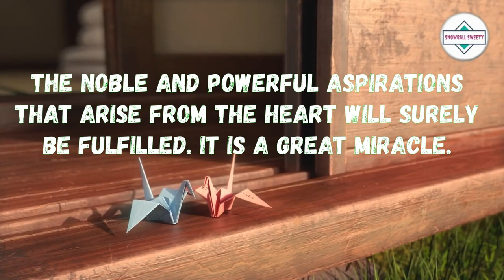Wish Animated Short Film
Dear friends,

This short film is a creation that I have voiced,
I have included here something for educational knowledge,

Today I present to you a short film on the wish Here I am trying to send a message to the society based on two twin sisters .. These two girls who lost their mother's love grew up in the midst of their grandmother's love .. .. They spend time together in love. One sister suddenly falls ill ... the other sister wish ... "Oh my God this sickness comes to me and my sister is healed" .. If the wish was so powerful the sick girl was healed immediately and the other girl got sick .. So she died a wish very powerful. ... think for a moment. The noble and powerful wishes that arise from the heart will surely come true..it is a great miracle ..

සබ්ස්ක්‍රයිබ් කරලා එකතු  වුනු හැමෝටම ස්තුතියි ,

තාමත් අපිව සබ්ස්ක්‍රයිබ් කරලා නැත්තම් දැන්ම අපිව සබ්ස්ක්‍රයිබ් කරලා එකතු වෙන්න